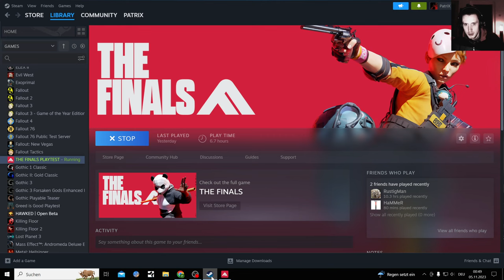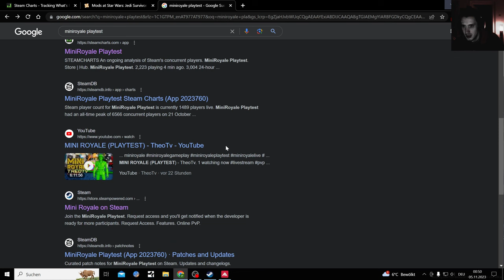The Finals Heavy Flamethrower Gameplay but i do not like the fire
Open Beta on Steam was till November 5 2023